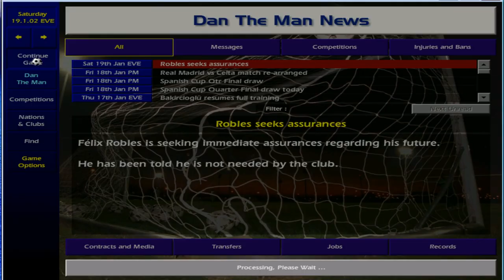Episode 10 - Championship Manager 01-02